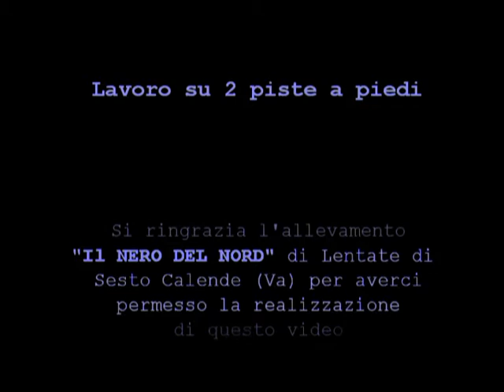Francesco Vedani Equitazione - Lavoro su due piste senza cavallo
PER VIDEO INEDITI, MODULI E CORSI DA FREQUENTARE PRESSO ARS EQUITANDI, PER ACQUISTARE IL DVD E IL LIBRO VAI SU